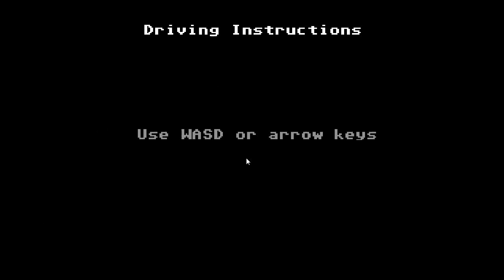Let's Play The Organ Trail - TDC 14: The Neverending Road Trip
This mode is a lot more about the speed at which you travel then I realise at this point in my recording. Resources will become more and more scarce as time goes on and in these times of plenty it's best that you try and stock up on as much as you can while you can still easily get it.

Unfortunately for Sub Zero and his group there's no safe location at the end for them to strive for, they merely need to last as long as they can. For now, let's not worry about the hard times ahead and take advantage of the easy road that's before us.